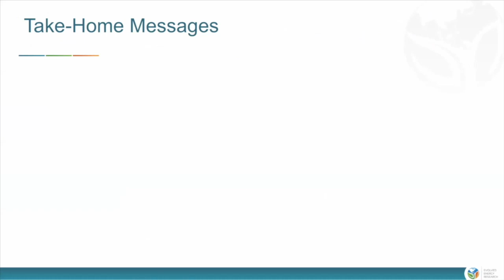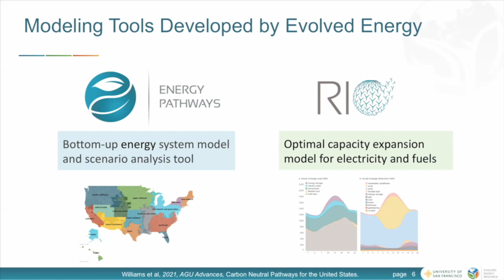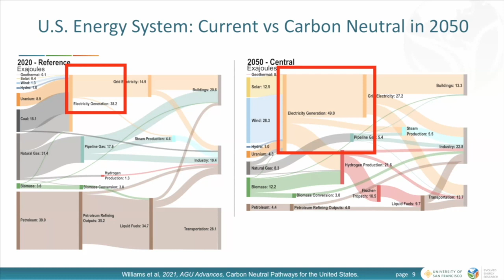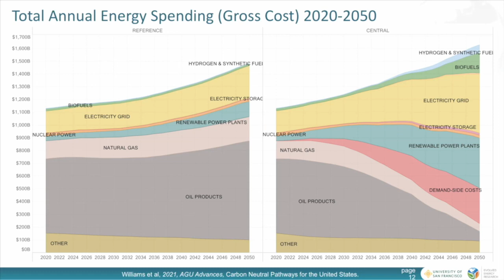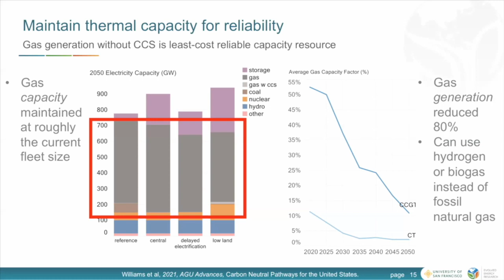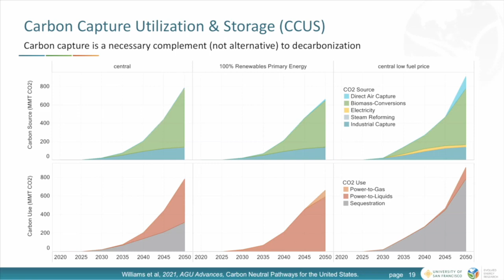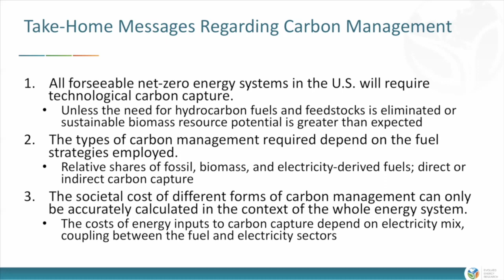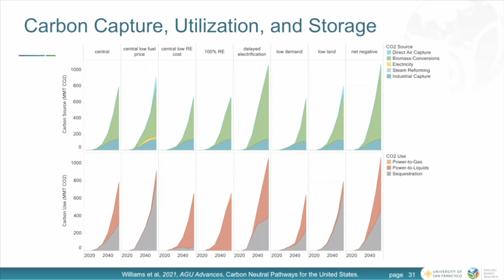The Need for System Scale Models | Jim Williams | Day 1 - Global Carbon Management Workshop #2